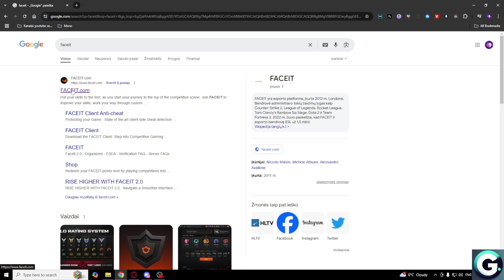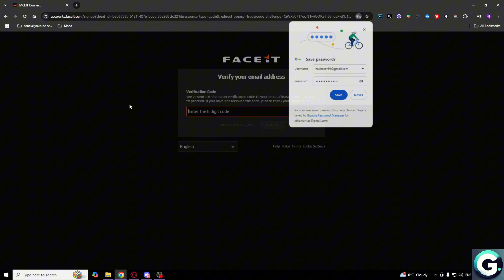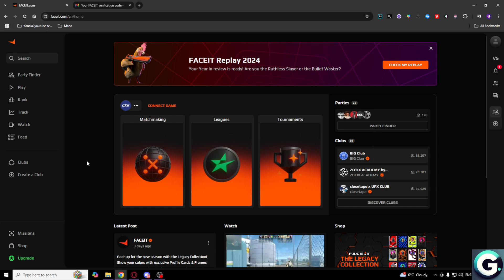How to Create Faceit Account and Verify it (2026)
Hello in this video I will show: How to Create Faceit Account and Verify it (2026)